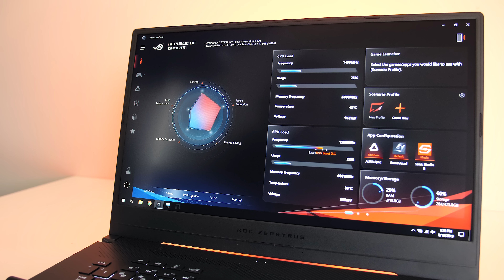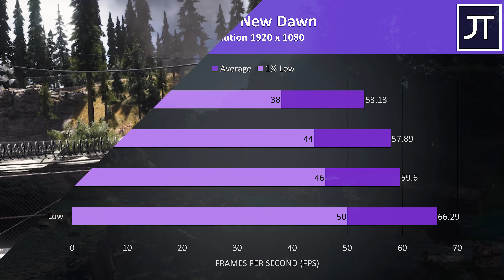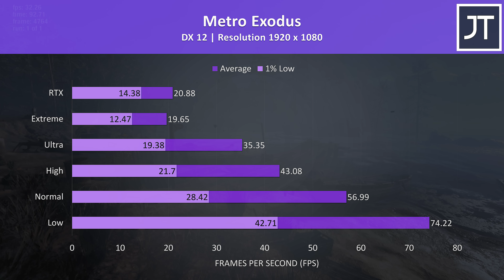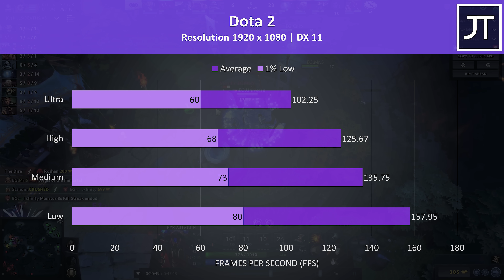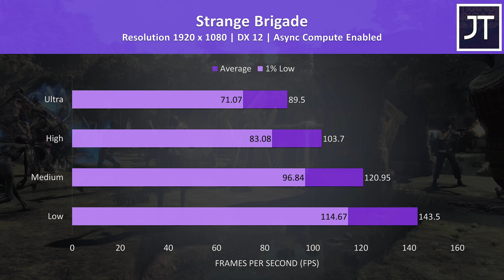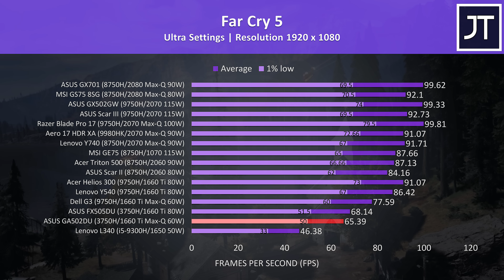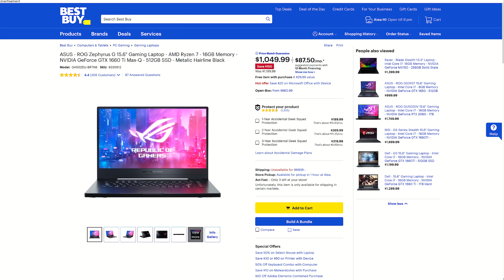ASUS Zephyrus G (GA502DU) Gaming Laptop Benchmarks - 20 Games Tested!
The ASUS Zephyrus G GA502 is an interesting gaming laptop. Although it’s got Nvidia graphics, it’s paired with an AMD Ryzen 7 mobile CPU rather than Intel, so let’s see just how well this combination performs in a bunch of different games and compare it against some other laptops to see if it’s worth it.

Games tested:
The Division 2
Apex Legends
Far Cry New Dawn
Metro Exodus
Battlefield V (BF5)
Battlefield 1 (BF1)
Overwatch
Fortnite
Counter-Strike: Global Offensive (CS:GO)
Dota 2
Strange Brigade
DOOM

My camera gear:
Panasonic GH5
Sigma 18-35mm F1.8 Lens
Metabones Speedbooster
Davis & Sanford Tripod
Rode Videomic Pro